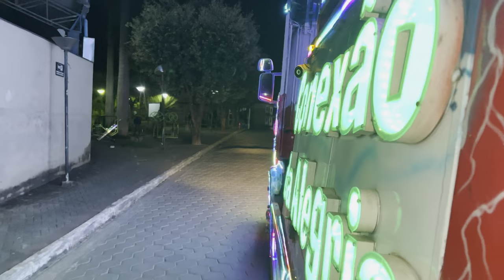Vlog • CARRETA CONEXÃO DA ALEGRIA EM São João do oriente - MG ‼️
VÍDEO NOVO,  videozada da conexão na cidade de São João do oriente- mg🌟

© Aqui Você Encontra-rá Vários Vídeos Super Legais Dos Alegres e Divertidos Personagens das Carretas e da TV. 💕🌟

💢Alegria, Vídeos Em Alta Qualidade, Super Legais e Super Divertidos.

Personagens: ☣️

Chaves: Leandro
Ben10: Denis
Lá casa: Nego

♦️ SIGA TAMBÉM NOSSA PÁGINA♦️

Siga também: ‼️